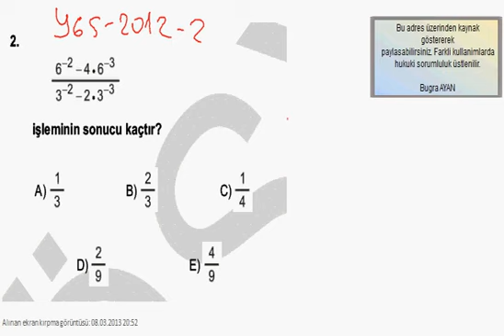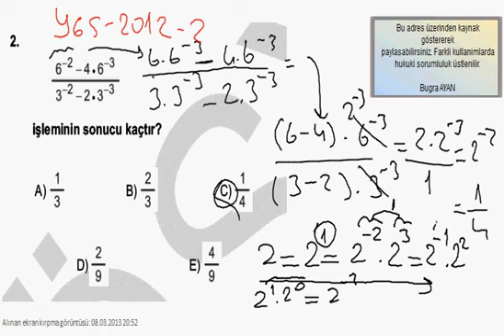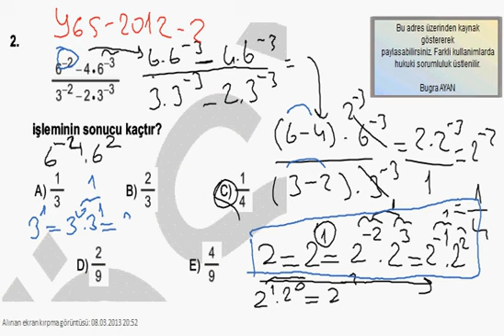YGS 2012 Soru Çözümleri Matematik Soru 2